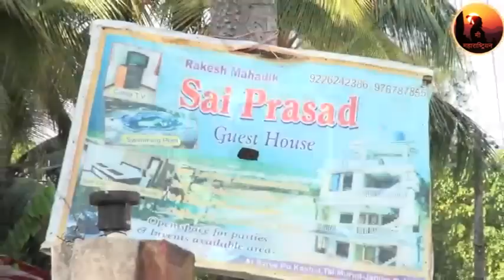SAI PRASAD RESORTS KASHID MRS, MAHADIK 9226242386 9767878550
SAI PRASAD RESORTS
 Sarve, Kashid P.O, Murud, Kashid, Maharashtra 402401